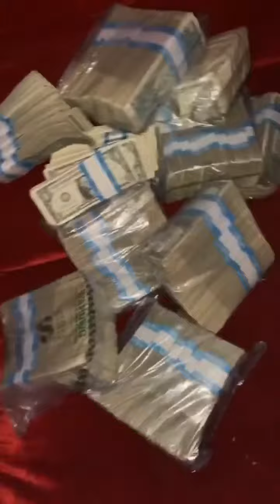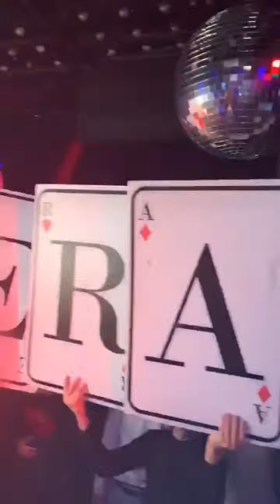ADRIEN “AB” BRONER MAKES IT RAIN IN THE STRIP CLUB.